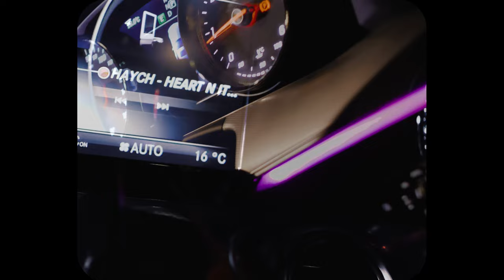Haych - Heart In It (Music Video)